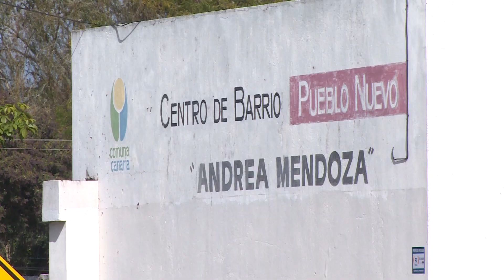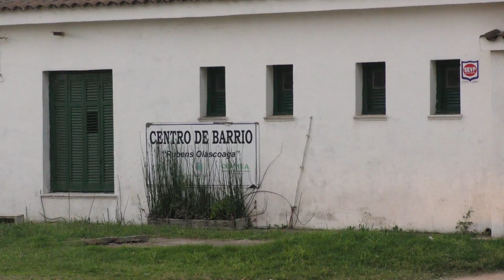Conectividad gratuita y accesible: Canelones instala wifi en diferentes puntos del departamento